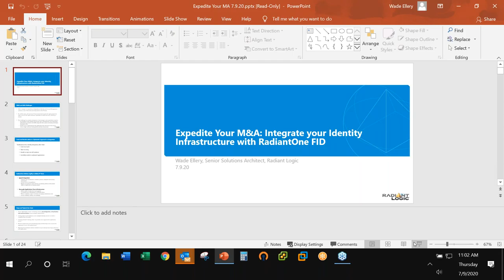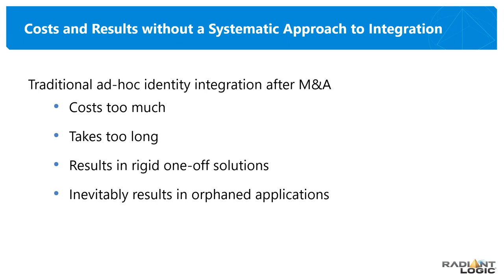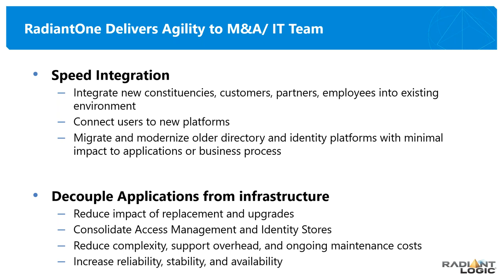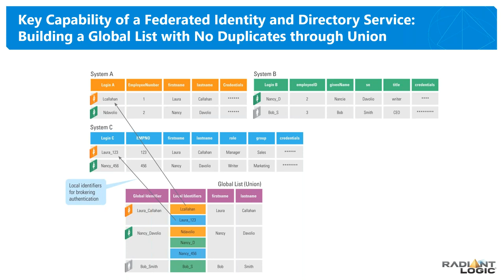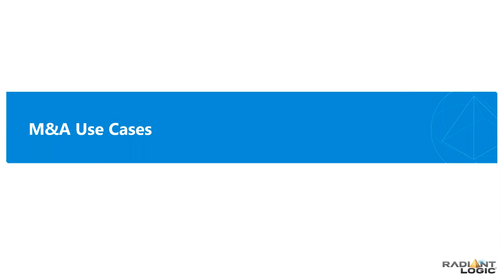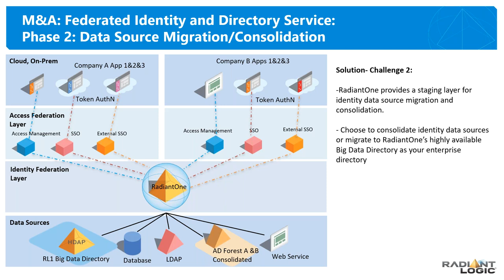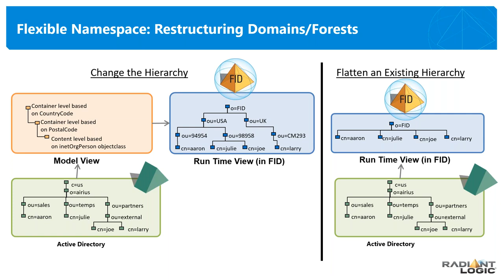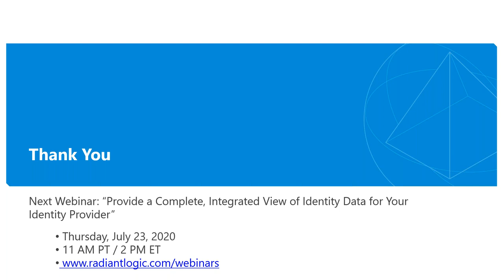Radiant Logic Webinar: Expedite Your M&A: Integrate your Identity Infrastructure with RadiantOne FID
In this webinar, you will learn how with RadiantOne, you can easily build a global list of all identities from across many types of identity data stores along with a complete profile of each identity. Regardless of the type or number of data sources that exist across all legacy organizations, this global list and profile can be created in days—not months. As a result, you will have complete flexibility for remodeling, transforming, and creating views to provide any application the identity it needs.